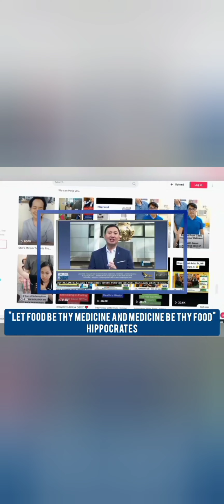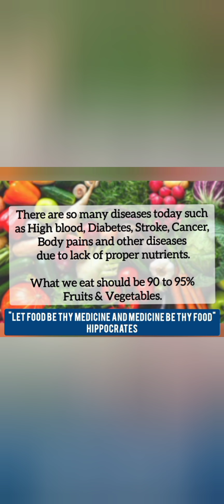STROKE PATIENT FROM CAPIZ Is. Amazing fast recovery